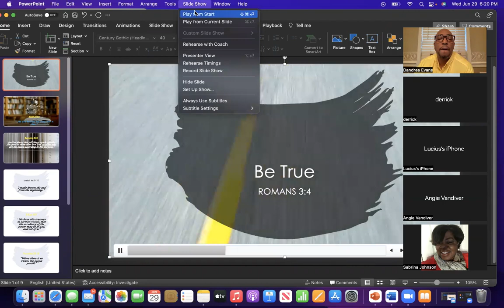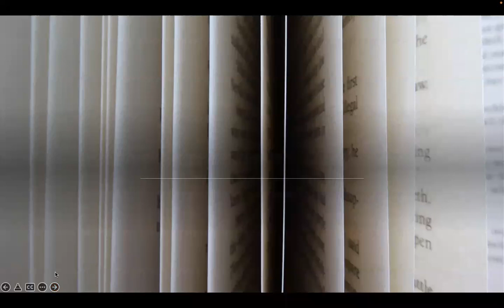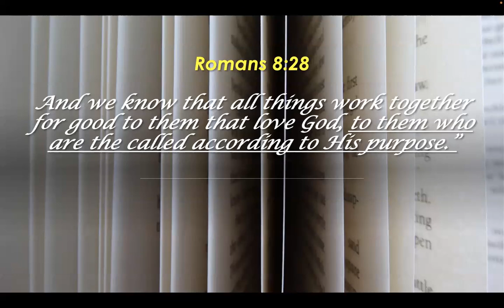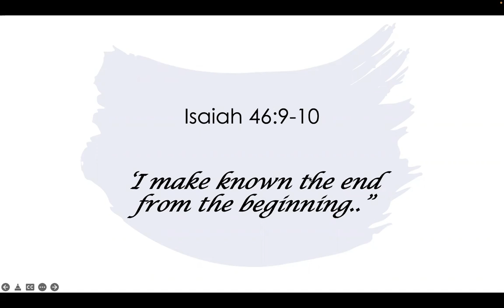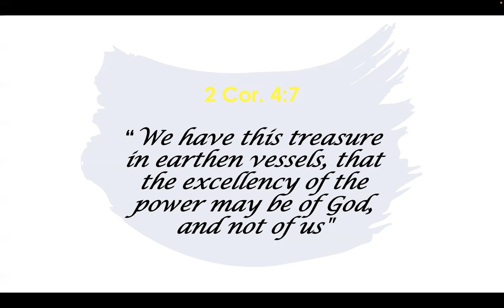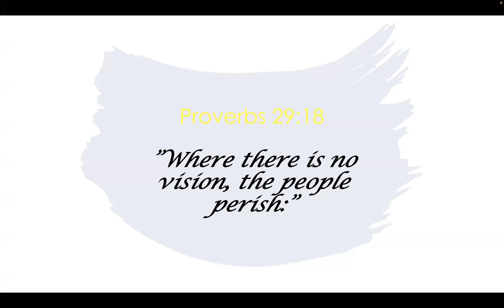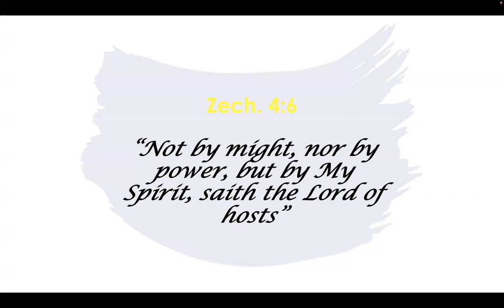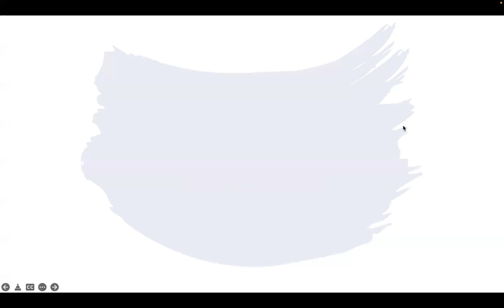Let It Be True